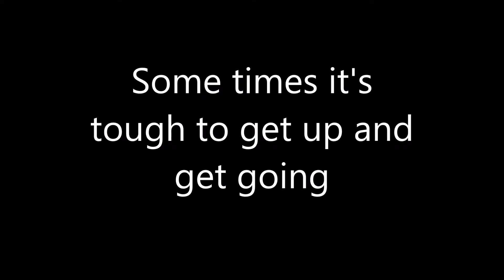Arrgh return to normal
Yeah didn't want to get up this morning but managed it anyway